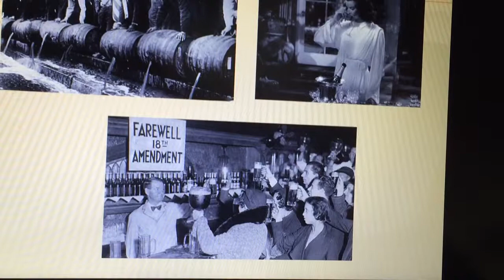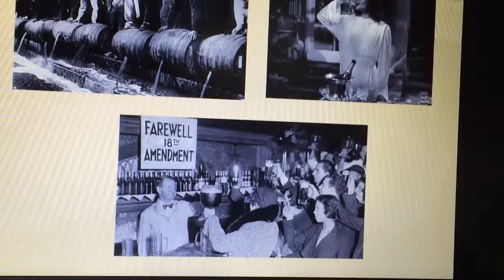History of Alcohol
By Ali Hussain and Ryan Spaulding